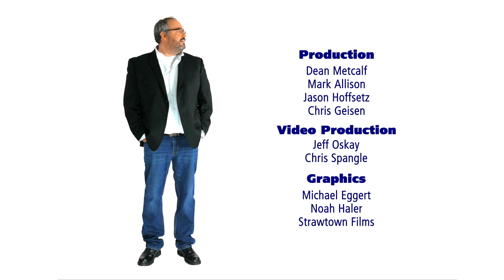Josh's New Orange Suit | B&T Tonight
We open the show learning about Josh and Pat's Easter together. We then get treated with Josh in his new Orange Insoles Suit... We end on a call from Donnie Baker about his trip to an Escape Room & the 26ft tall Marilyn Monroe statue.